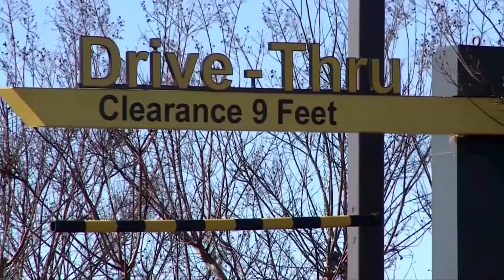McDonald’s-Mitarbeiter lesen Hilferuf von den Lippen einer Frau ab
Weil die Mitarbeiter einer McDonald’s Filiale in Kalifornien schnell reagierten, konnte die Polizei eine Frau aus einer bedrohlichen Lage befreien. Die Frau hatte im Drive-Through-Schalter auf sich aufmerksam gemacht und die Mitarbeiter gebeten die Polizei zu alamieren.